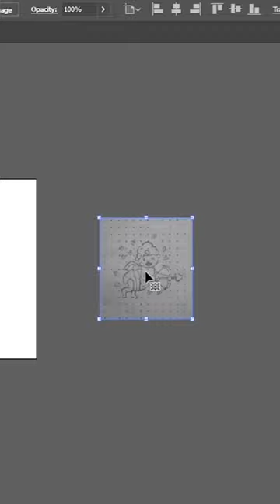Cupid..illustration illustrations characterdesign designs art adobeillustrator mascot cupid